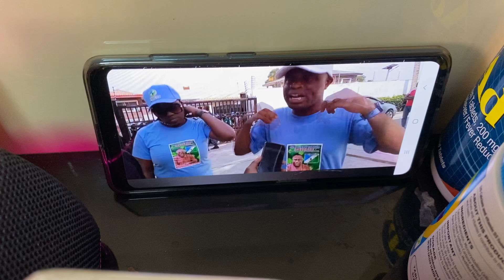IBADAN PEACEFUL RALLY 2021 KOIKIMEDIA